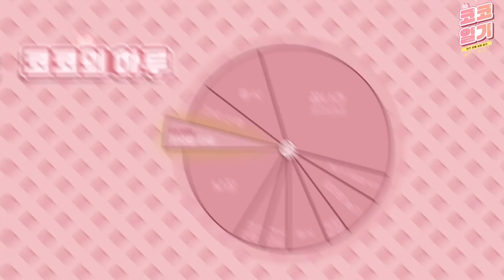[SUB] 아기 포메라니안의 하루 | A day in the life of a Pomeranian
아기 포메라니안의 하루
 A day in the life of a Pomeranian
ENG / 中國語 / 日本語 字幕可能.

안녕하세요 코코맘입니다❤️
코코는 제 생애 첫 강아지에요🐶
존재만으로도 축복같은 아이의 성장과정을
기록하고 싶어서 영상을 만들어봤어요
유독 외부적인 환경들로 인해 지치는 2020년이에요

영상보시는 모든 분들 코코 보고 힐링하시길🤍
첫 영상이라 아직 부족한 점이 많지만
매주 월요일 옆집이모와 함께
으샤으샤 만든 영상으로 업로드 노력해볼게요
귀한 시간 내서 긴 영상 봐주셔서 감사합니다🙏

그럼 우린 월요일에 만나요👋🏻👋🏻

🔈 BGM/